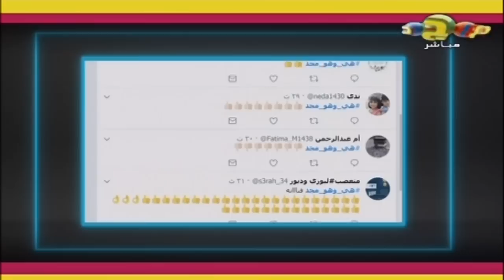جواهر الماجد ووليد باصالح في مشهد جميل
برنامج هي وهو